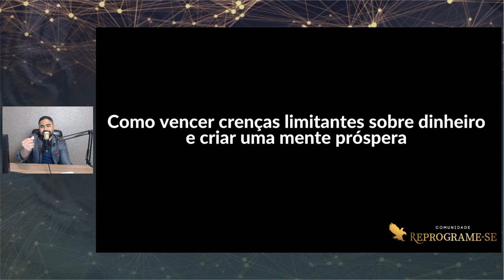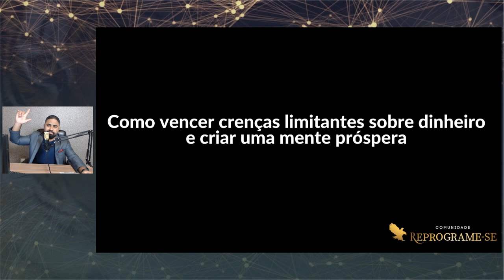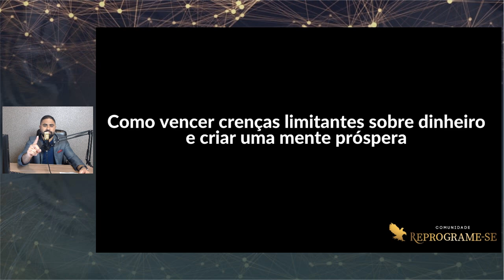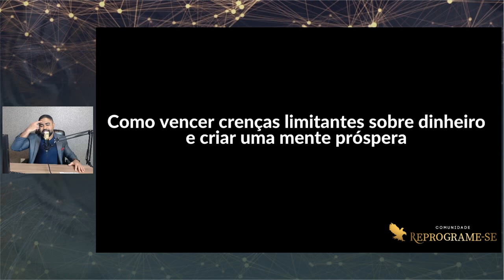COMO VENCER CRENÇAS LIMITANTES SOBRE DINHEIRO E CRIAR UMA MENTE PRÓSPERA